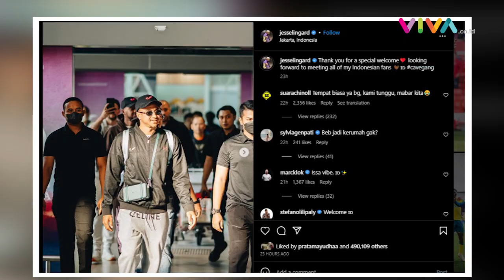Aksi Jesse Lingard Bahagiakan dan Joget Bareng Fans di Jakarta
VIVA - Mantan pemain Manchester United (MU) dan Nottingham Forest, Jesse Lingard, tiba di Jakarta, Indonesia pada Kamis, 8 Juni 2023.

Kehadiran Lingard dalam rangka bekerja sama dengan Concave Indonesia sekaligus meluncurkan produk terbaru pesepak bola berusia 30 tahun itu. (Luzman Rifqi Karami) (RP-R-DA)